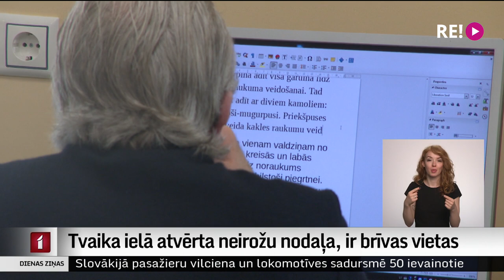Tvaika ielā atvērta neirožu nodaļa, ir brīvas vietas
Lai mazinātu vairākus mēnešus ilgo gaidīšanas rindu uz Juglas un Pārdaugavas centru, Rīgas Psihiatrijas un Narkoloģijas centrā Tvaika ielā atvērta jauna Neirožu nodaļa. Tajā tiek gaidīti pacienti ar trauksmi, miega traucējumiem un depresiju, lai sniegtu gan psiholoģisku palīdzību, gan piedāvātu plašu atbalsta programmu. Pirmie pacienti jau iestājušies, bet ir arī brīvas vietas. Turpina Aija Kinca.